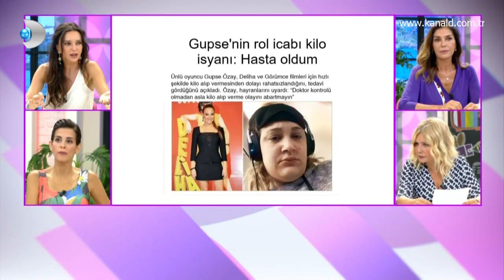2 ayda 25 kilo veren ünlü oyuncu, hastalığa yakalandı! - 4 Kadın Zamanı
4 Kadın Zamanı yeni bölümünde Gupse Özay'ın, Deliha filmi için hızlı kilo alıp vermesinden ötürü hastalandığı haberi konuşuldu.
2 ayda 25 kilo veren Gupse Özay'da çıkan hastalıklar, hızlı kilo alıp vermenin ne derece tehlikeli bir durum olduğunu gözler önüne serdi. Dr. Ayça Kaya, telefonla bağlanıp kilo vermede yapılan yanlışları dile getirdi.